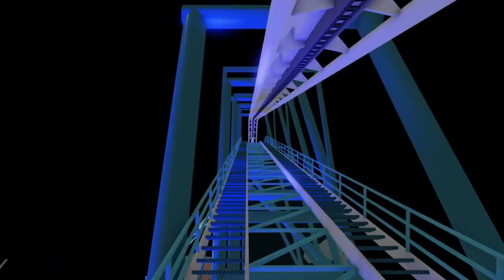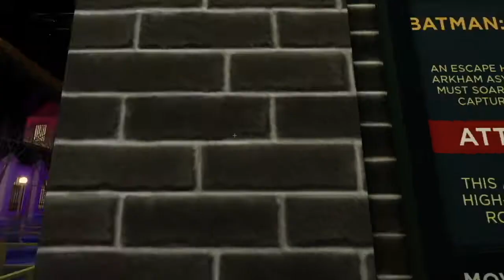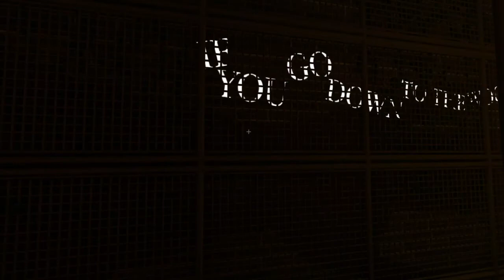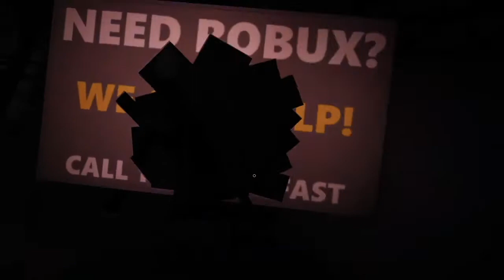THE THEME PARK TOUR 2022 RESULTS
Follow here to all my Platforms!